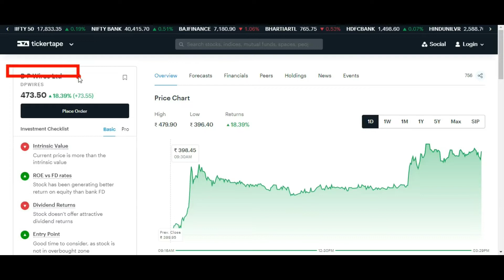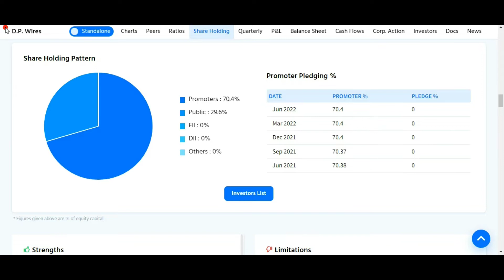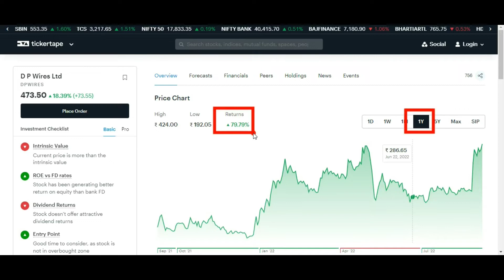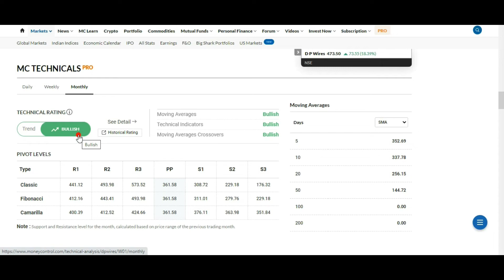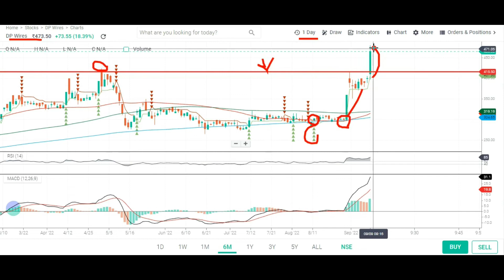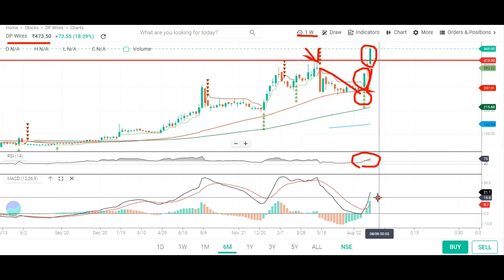DP WIRES SHARE ANALYSIS 🌍 DP WIRES STOCK ANALYSIS 🌍 DP WIRES SHARE PRICE 🌍 DP WIRES SHARE TARGET 🌍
Topic Covered:
DP WIRES  Share Latest News
DP WIRES  Share Technical Analysis
DP WIRES  Share Fundamental Analysis
DP WIRES  Share Sale Or Buy or Hold ?